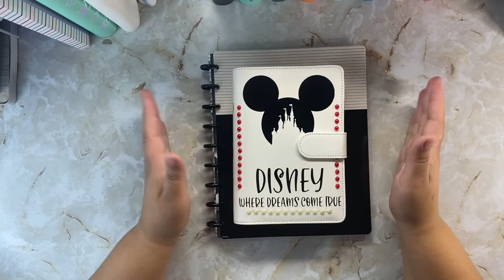Disney Bound: Let’s Save Some Money!- Miniseries Ep. 8, Part 1 - Vlogmas with a Twist Day 22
Hi everyone! Today is day 22 of Vlogmas with a Twist! This is the eighth episode part 1 of my Disney Bound Miniseries! YouTube would not let me upload the full video so i had to split it in 2!

Emmy

✨For Disney Vacation Planning, contact Megan!
@GetawayWithMJ on Instagram
Let her know Budget with Emmy sent you! ☺️

✨Need Health Insurance?
Open Enrollment is now!

✨Items Used:
Camera - iPhone 11 Pro Max
Cash Tray
Phone Mount